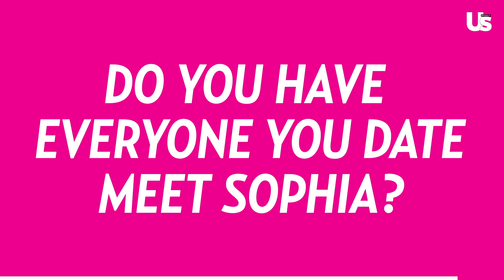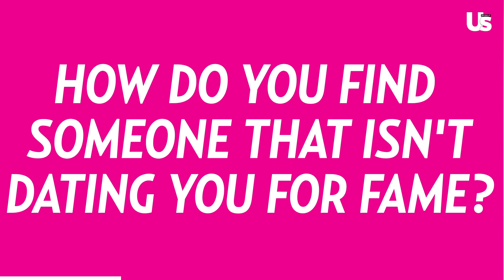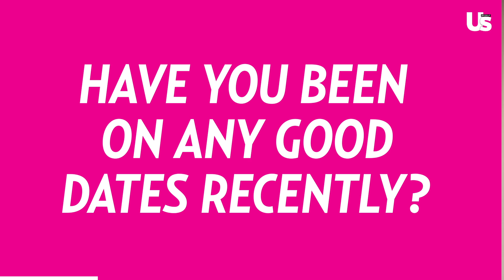Teen Mom's Farrah Abraham is Looking For a Partner Who Loves Her Daughter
Teen Mom's Farrah Abrahams Reveals What She's Looking For in a Partner, and For Daughter Sophia